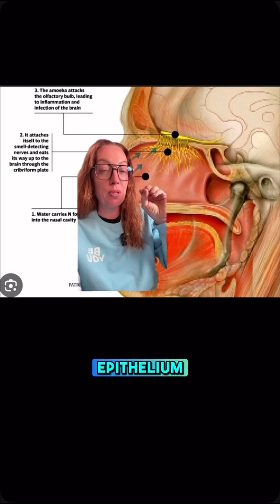🧠 🦠 Case Study 185: Naegleria fowleri aka brain eating amoeba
Primary Amebic Meningoencephalitis (PAM) caused by Naegleria fowleri, also known as the brain-eating amoeba. It enters through the nose, usually after swimming in warm freshwater, and travels along the olfactory nerve into the brain. Once there, it destroys brain tissue—fast. 🧬

🧊 Early symptoms mimic meningitis: fever, headache, nausea, stiff neck. But within days, neurological decline sets in—confusion, seizures, coma. Without rapid recognition and treatment, PAM is almost always fatal.

🧪 Treatment includes IV and intrathecal amphotericin B, miltefosine, dexamethasone, and hypothermia protocols. A few survivors exist—but survival is rare and depends on immediate diagnosis.

🧼 Prevention tips:
– Avoid forceful water entry into the nose
– Use distilled or boiled water in neti pots
– Avoid swimming in warm freshwater during peak summer heat

This case is tragic—but awareness can save lives.